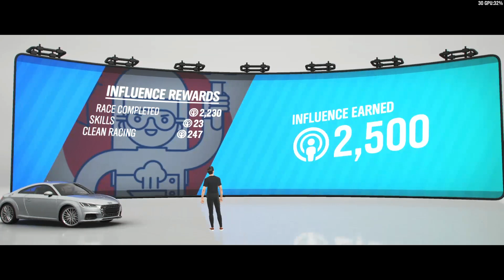Forza horizon 4 Demo | With Graphics | Gameplay In Kannada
hey guys enjoy  with graphics  forza horizon 4  gameplay
 and i am using asus tuf gaming laptop pc  to play and this is super experience  with enjoying  graphics

and you guys dont  forget to subscirbe